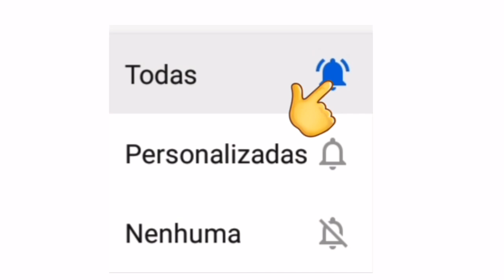JAPINHA CONDE DO FORRÓ EM XINGUARA - PARÁ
Conde do Forró ao vivo em Xinguara Pará

JAPINHA CONDE DO FORRÓ em Xinguara

Estréia da JAPINHA DO CONDE DO FORRÓ em Xinguara Pará

Romance desapegado

Japinha Conde do Forró Romance desapegado Clip Oficial